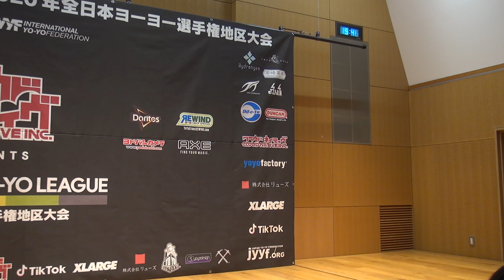2020SJ Final 2A 02 Kensaku Nishihata